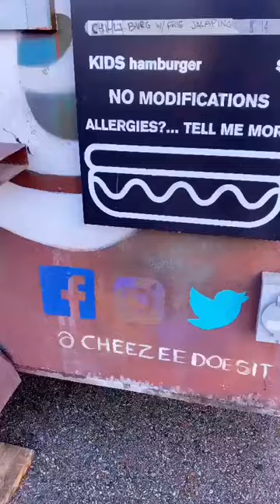Get Hooked on Vancouver's Juiciest Burgers🍔: (Between 2 Buns)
Get ready to sink your teeth into the best burgers in Vancouver! Introducing 2 Buns, the food truck that's shaking up the city's food scene with its mouth-watering creations. Whether you're a fan of classic cheeseburgers or prefer something more adventurous, this truck has got you covered. Join us as we explore the magic behind Between 2 Buns and discover what sets it apart from the rest. From its juicy patties to its delicious toppings, you won't believe how good these burgers really are. So, if you're looking for a burger experience like no other, make sure to follow 2 Buns around the city! You won't regret it!